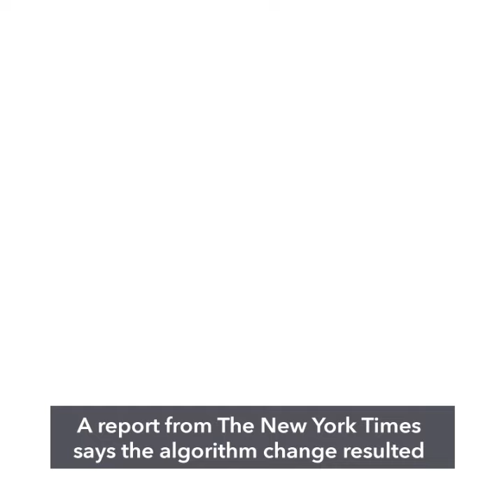Facebook reverses US postelection algorithm that prioritized reputable news outlets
More videos on Rappler Facebook switches back to its regular, highly polarizing newsfeed algorithm after briefly switching to an algorithm that prioritized reputable news outlets for the US elections.